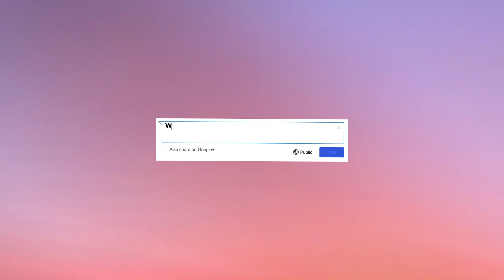J Balvin x Bad Bunny Type Beat 2020 - "YHLQMDLG" | Latin Trap Instrumental 2020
J Balvin x Bad Bunny 2020 - "YHLQMDLG"